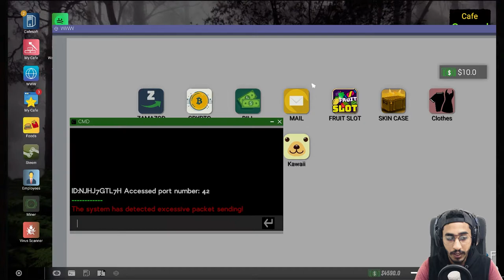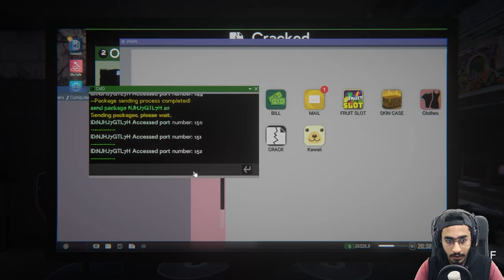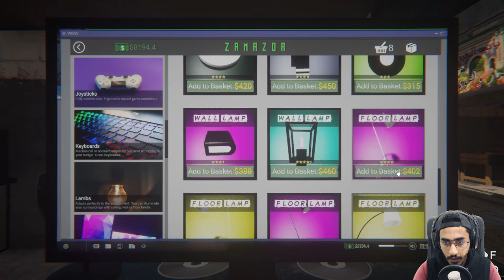محاكي مقهى الالعاب #6 اسرار ماتعرفها 🔥 كيف ما انتبهت 😱 2 CAFE SIMULATOR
فايدة السيديات وطريقة الالعاب المكركه - وظيفة الشرطي باللعبة - تصليح الكهرباء
هذي كلها امور ماتوقعت ان لها دور باللعبة .. وهل كنت تعرفها انت ؟

▼▼▼▼▼ حساباتي ▼▼▼▼▼
snap : MrFrj
Steam : Mrwanted